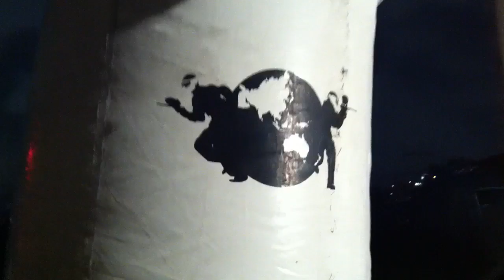TPOC 1st Leg 2011 - 2nd Teaser